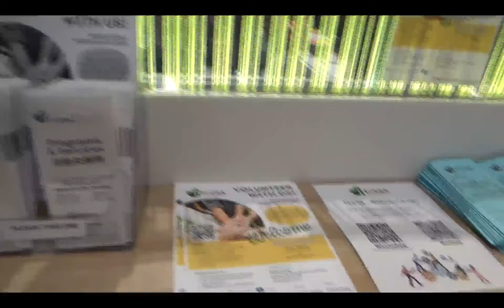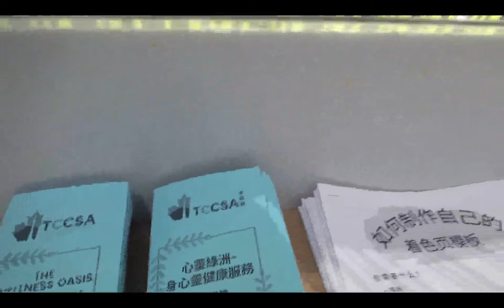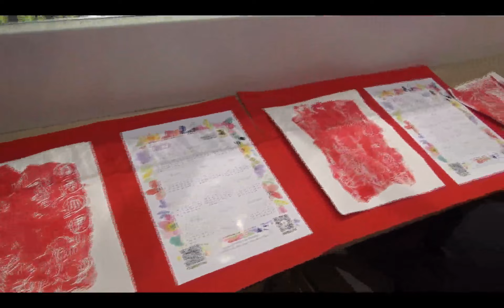Happy Chinese New Year 2023 North York Centre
fun chinesenewyear activities at North York Centre. lucky red packets, chinese calligraphy and chinese scrolls. 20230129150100 x264